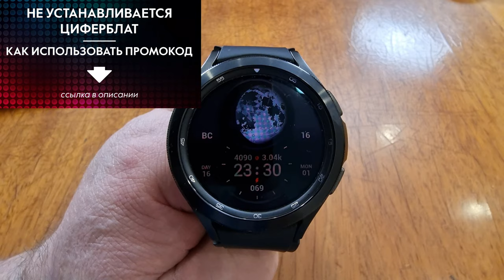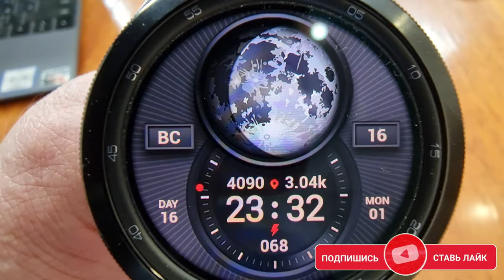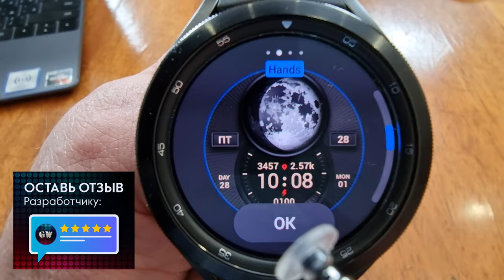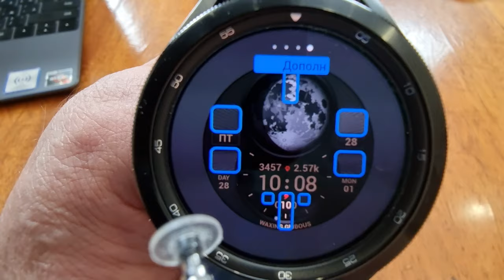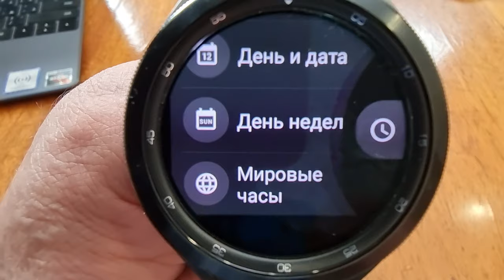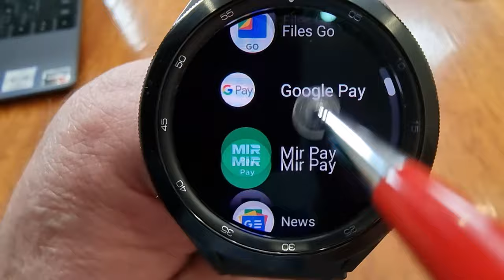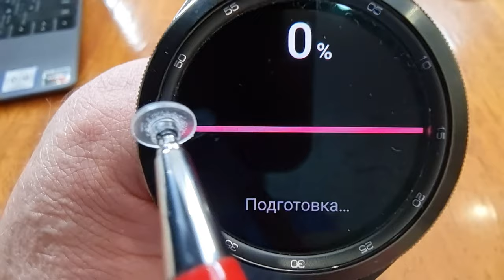Это Бомба для Galaxy Watch 3 и Galaxy Watch 4, а так же часов на Wear OS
Чтобы на Galaxy Watch 3, active 2 и т.д. на этом циферблате работала погода, нужно включить gps и предоставить разрешение на чтения местоположения.
Скачать BAGUVIX для Galaxy Watch 4 и часов на Wear OS